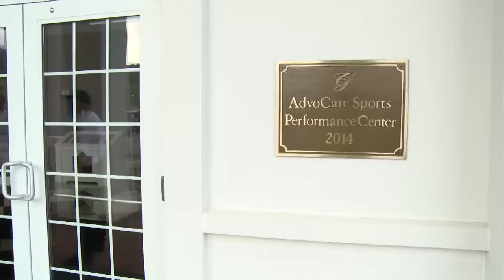2014 National Success School Re cap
2014 Advocare Success School at Dallas Cowboys Stadium! Incredible weekend filled with a Party at the Zoo, Trainings, Endorsors, Andy Andrews, Michael W Smith and more!